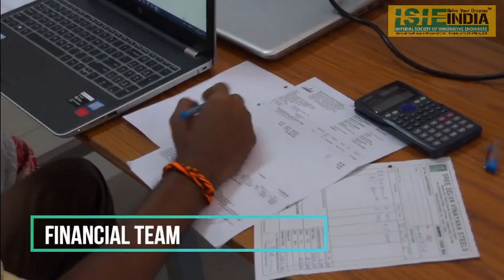Team Iskraz, SNS College Of Technology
Team Iskraz, SNS College Of Technology is ready to participate in
INDIAN KARTING RACING SEASON 4.0. @Galgotias University, Gr. Noida from 4th-9th Feb 2019. Final Endurance @ Buddh International  Circuit, Gr. Noida on 10th Feb 2019.

Registration open for INDIAN KARTING RACING SEASON 5.0.(Electric& Combustion category)

IKR is a design and manufacturing of Go-kart event under ISIE Design Restriction and FMSCI/CIK/FIA so as to compete with other teams all over the country from different organizations. Our objective to promote Motorsports as a profession in India, Passion, Creativity, Innovation and practical approach based technical skill in engineering/diploma students.

IMPERIAL SOCIETY OF INNOVATIVE ENGINEERS (ISIE): ISIEINDIA is the most popular and favorite E-mobility Motorsports, Education and Research Publication organization in India among engineering institutes and green energy research organization. ISIEINDIA become the epicenter of green energy concept development in India. We are motivating people (Engineers + Future Engineers) to work on New and Renewable Sources of Energy. We give the platform to new start-ups, Innovative ideas and to passionate people, who really want to contribute to society.

Imperial International Journal:
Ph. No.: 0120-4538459